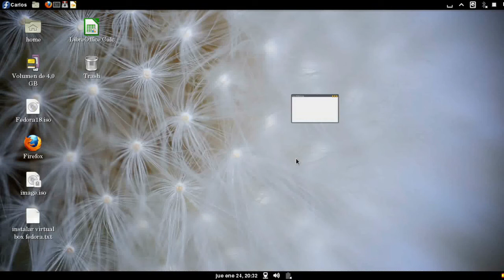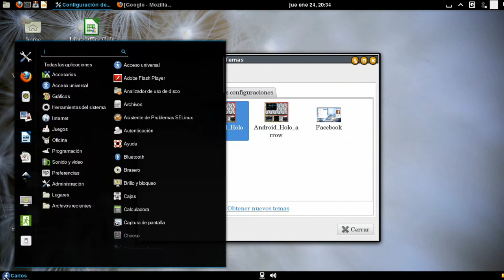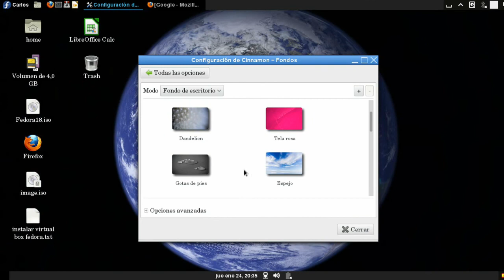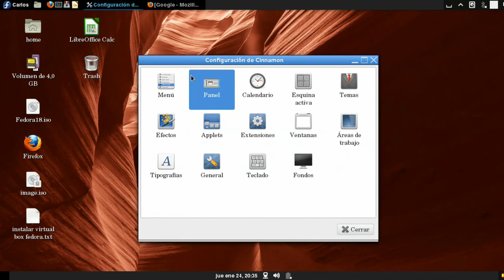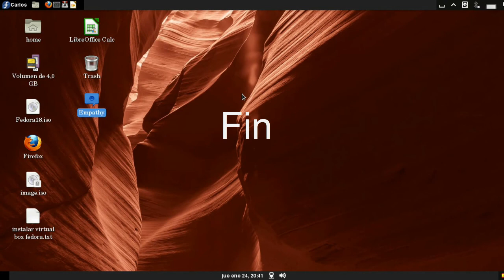Fedora 18 con Cinnamon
Es la pista no 10, en fecha 15 de mayo 2013.

Fedora + Cinnamon
Fedora con Cinnamon